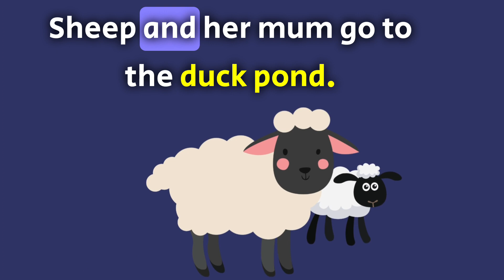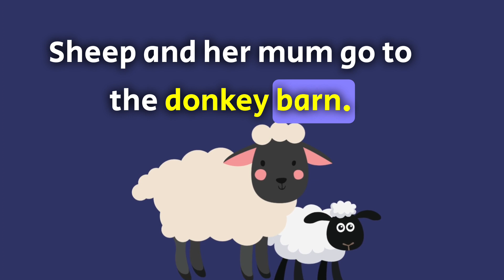Graded Reader Grade 3 Goodnight sheep